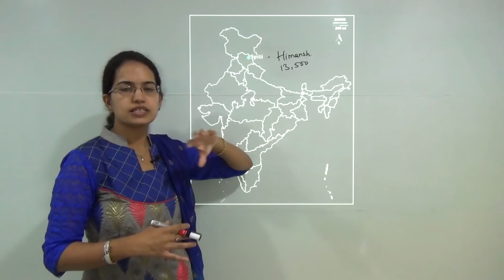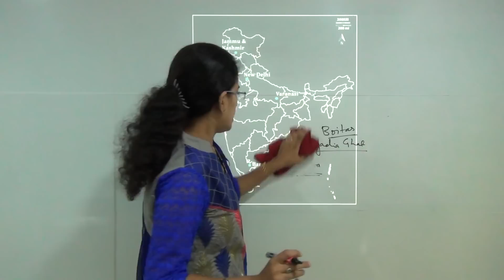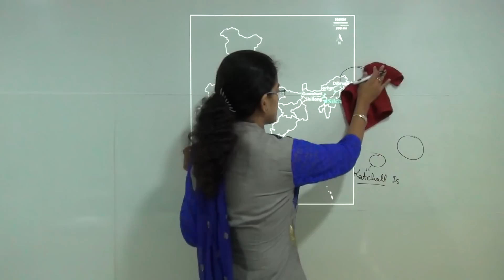20 Map Locations (Set 8) UPSC Geography Optional - Mainly Contemporary 2016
Dr. Manishika Jain explains 20 important map locations for geography UPSC. Those discussed in this session are:
1. Ravana Temples
2. Spiti
3. Nagela Fatela
4. Mahad
5. Kokrajhar
6. Petrapole
7. Tithal
8. UNESCO Creative City Network
9. Bali Jatra
10. Varanasi
11. Moreh
12. Tihayu, Tarmungi and Tilangchang
13. Silchar
14. Green Train Corridor
15. Periavadagampatti
16. Churu
17. Goindwal Sahib Thermal Power Station
18. Bhaiswal
19. Greater Noida
20. Agartala

Join our fully evaluated UPSC Geography optional test series Post evaluation get personalized feedback & improvement call for each test.

For Maps and locations (revised and updated - includes section on education, defence and more) book

Have a doubt? No worries. We promptly respond to queries asked as comments.